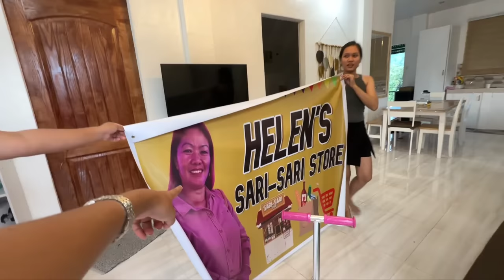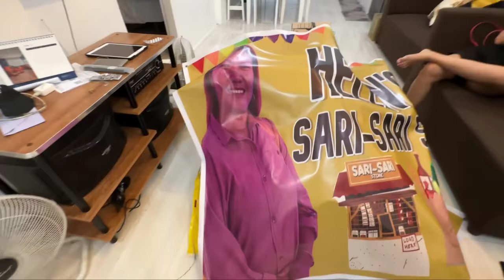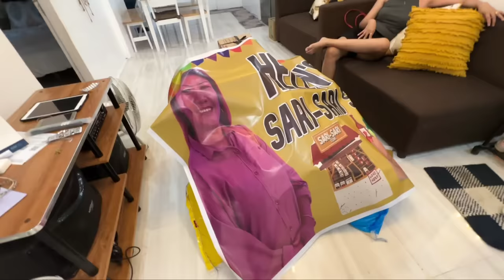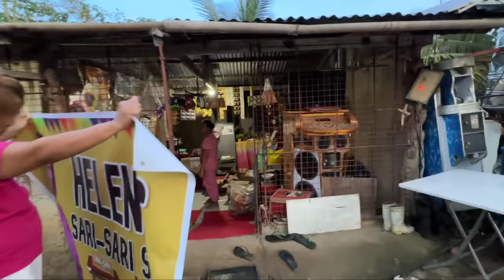Mom Lost Her Job So I Surprised Her - Mother's Day Special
Mom lost her job recently so I deiced to surprise her this Mother's Day with some sari sari store items to restart her store. Happy Mother's Day to all mothers around the world.